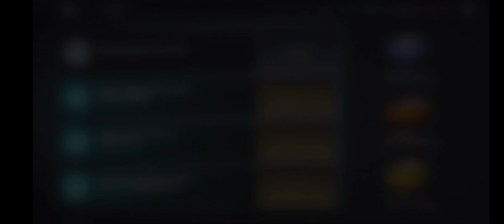Shadow fight-3 Dual match with wearyrabbit#shadowfight2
Shadow fight-3 Dual match with wearyrabbit

NEVER GIVE UP SHUBH

subway song
chhotu dada